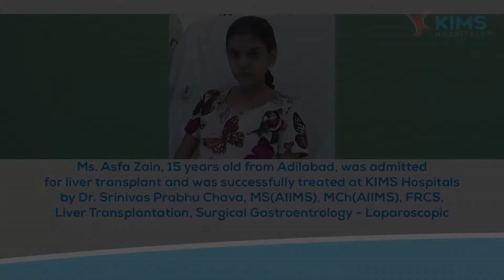Ms. Asfa Zain's Testimonial :: liver transplant :: Dr. Srinivas Prabhu Chava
Ms. Asfa Zain, 15 years old from Adilabad, was admitted for liver transplant and was successfully treated at KIMS Hospitals by Dr. Srinivas Prabhu Chava, MS(AIIMS), MCh(AIIMS), FRCS, Liver Transplantation, Surgical Gastroentrology - Laparoscopic